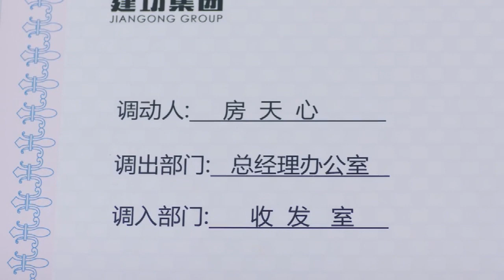小秘書振作後重回公司，霸道總裁身邊卻沒了她的位置，他說盡狠話：我討厭你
阿雯偶像剧 XFYJR